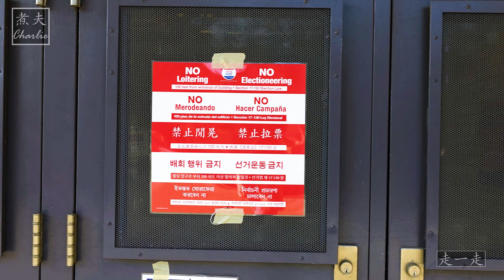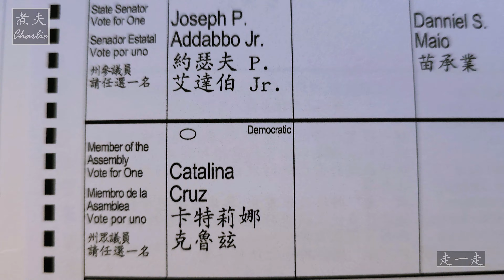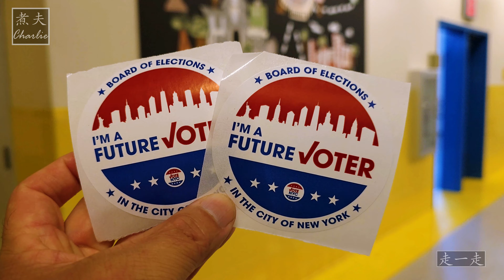美国总统大选日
美国2024年大选投票日正在如火如荼进行中，超过8200万选民已在选举日前提前投票，这一数字略微超过了四年前大选总票数的一半。目前，选民正在各投票站进行现场投票，以决定是由副总统卡玛拉·哈里斯还是前总统唐纳德·特朗普入主白宫。

在投票当天，发生了多起投票站的炸弹威胁事件。FBI表示，这些威胁多数来自俄罗斯的电子邮件域名，但目前未发现可信的威胁。佐治亚州至少有两个投票站曾短暂疏散，该州州务卿认为这是俄罗斯干涉选举的企图。

关于投票时间，投票站的关闭时间（美东时间）各州有所不同：佐治亚州在晚上7点关闭，北卡罗来纳州在晚上7点半，宾夕法尼亚州和密歇根州东部在晚上8点，亚利桑那州和威斯康星州在晚上9点，而内华达州则在晚上10点。

最终结果可能需要数天才能确定，原因包括七个关键摇摆州竞争激烈、计票过程可能延长，以及可能出现法律挑战和机械故障。预计佐治亚州、北卡罗来纳州和密歇根州将在周二晚公布接近完整的结果，而宾夕法尼亚州、威斯康星州和亚利桑那州将在随后几天陆续公布。